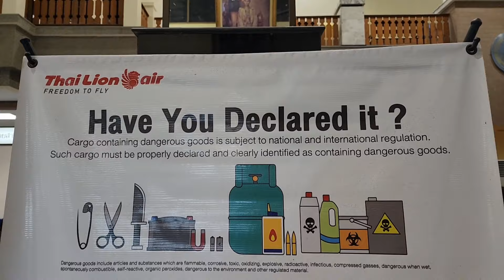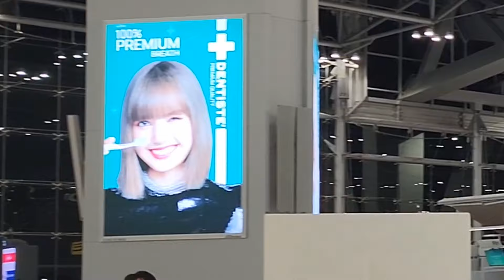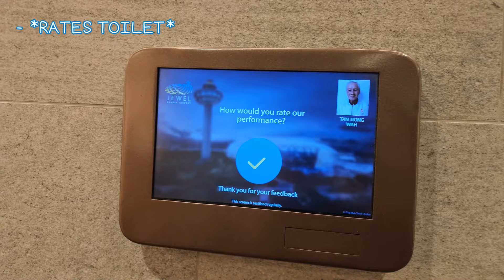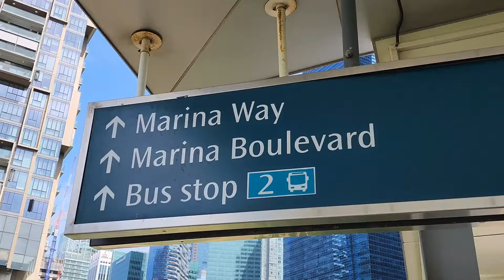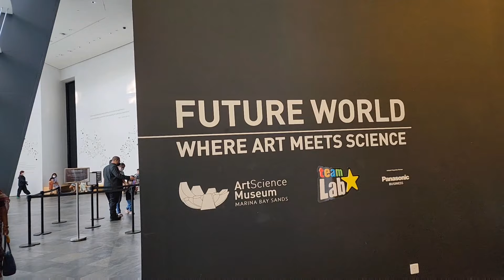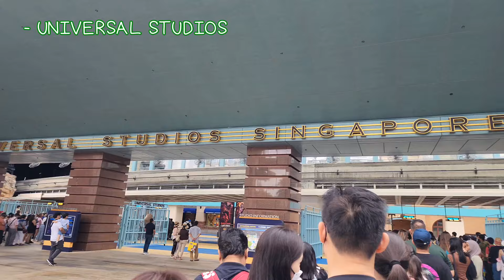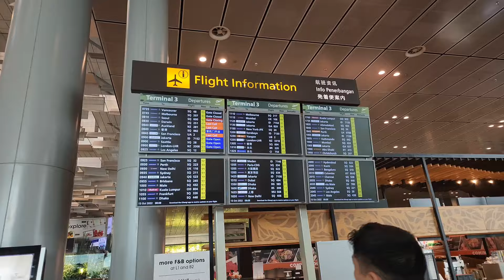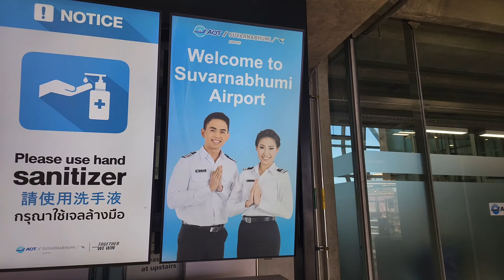Yellow Bird Family Goes To SINGAPORE 🇸🇬